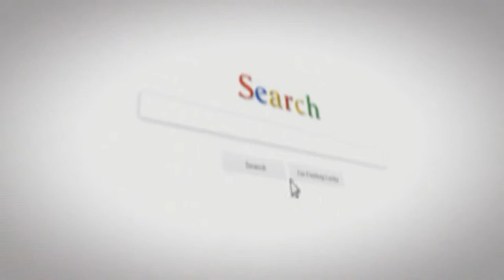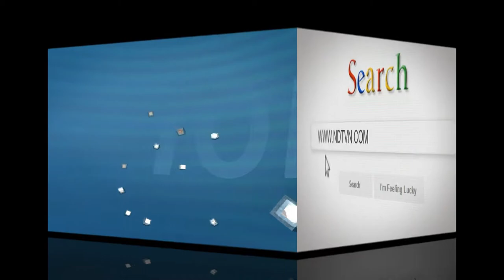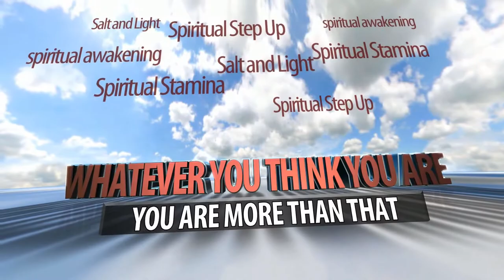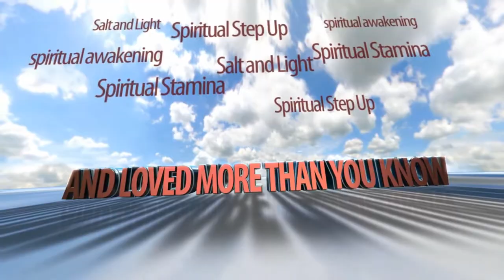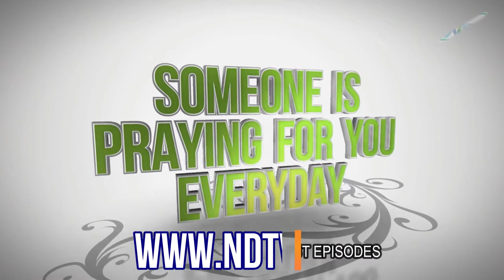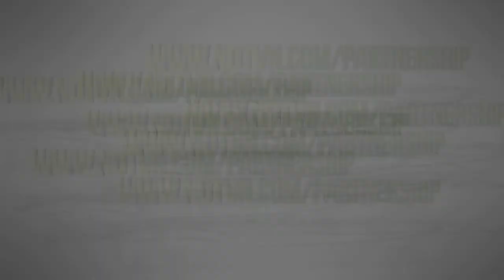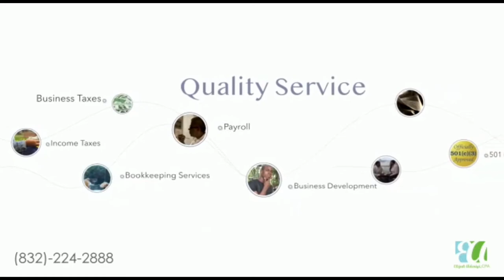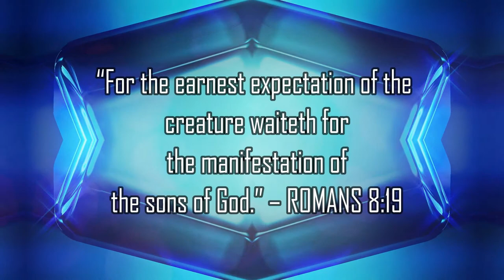HEALING FOR THE BROKEN - EPISODE 1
NDTV is God's plan to transform lives and help people to get their freedom from every form of oppression, walk in victory, discover their original destiny and the plan of God for them.